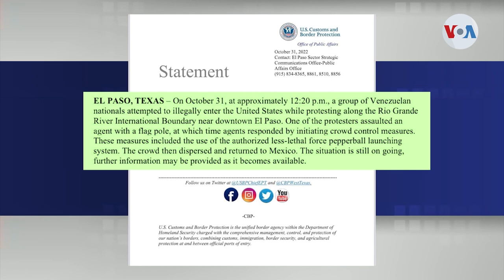Manifestación del Río Bravo se sale de Control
Un nutrido grupo de migrantes, en su mayoría venezolanos, protagonizaron un incidente a orillas del Río Bravo cerca de El Paso, Texas. Algunos migrantes aseguran que agentes de la Patrulla Fronteriza estadounidense los reprimió con gas pimienta. César Contreras con el reporte desde la frontera.

¡Visítenos!